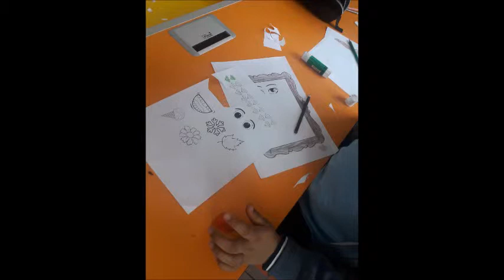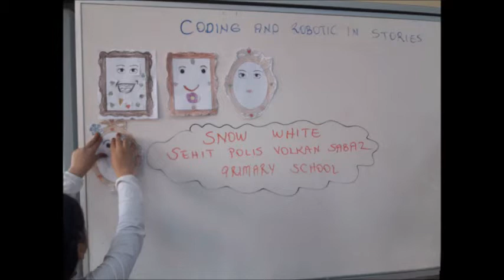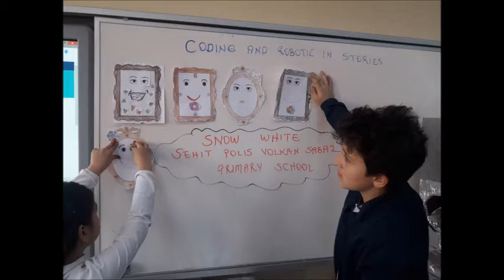GLYPHS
SNOW WHITE ACTIVITIES/for "Coding and robotic in stories"